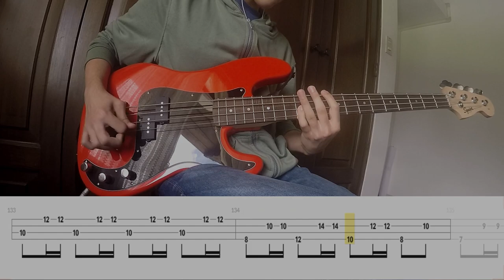Electric Light Orchestra-Last Train to London bass cover (Tabs in video)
ELO - Last train to london

Tuning: E-A-D-G
Bass: Squier PJ bass by fender

-Any criticism, advice or recommendation will be received